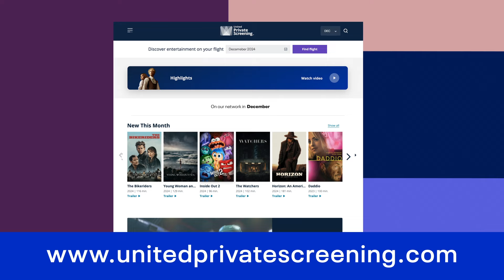United Private Screening℠ — December 2024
See what’s playing on United Private Screening this month.